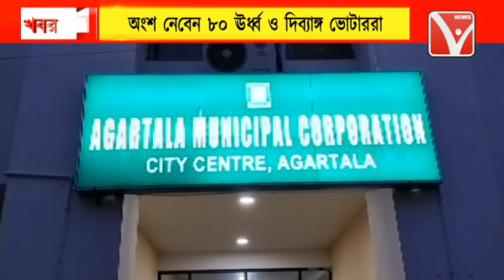বিধানসভার উপনির্বাচনের ৮০ ঊর্ধ্ব ভোটার এবং দিব্যাঙ্গ ভোটারদের ভোট গ্রহণ করা হবে বাড়ি বাড়ি গিয়ে